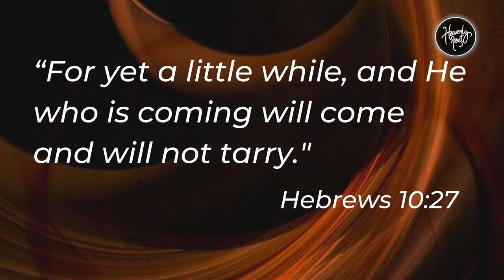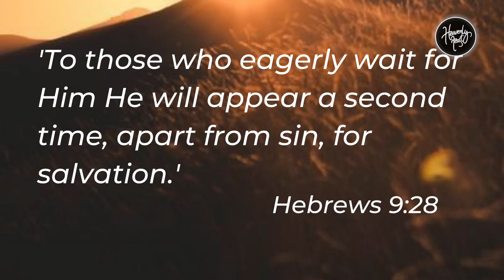What is our greatest Hope? | Daily Devotion |HEAVENLY FEAST